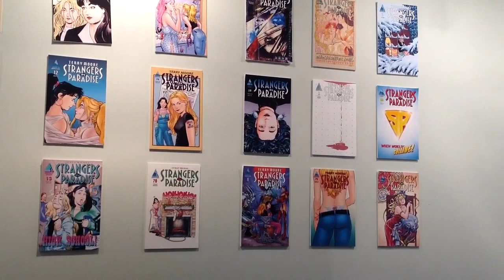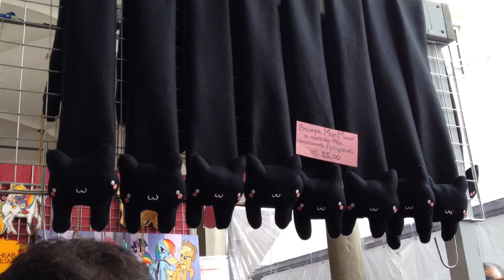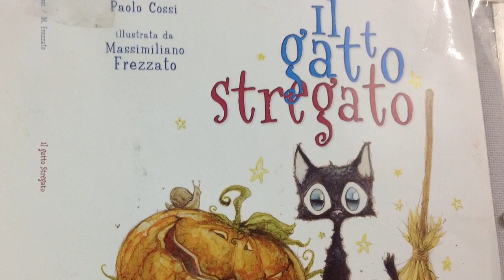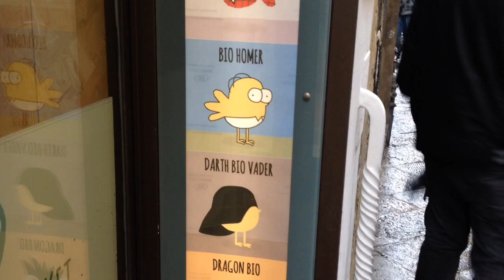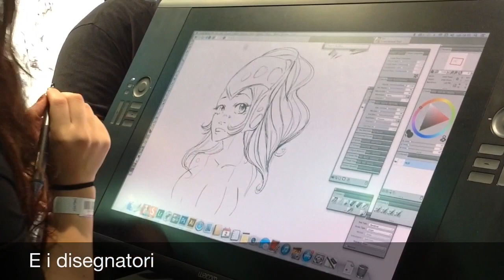Lucca comics&games 2013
Qualche immagine da Lucca comics&games 2013